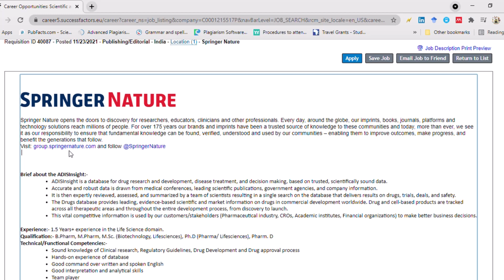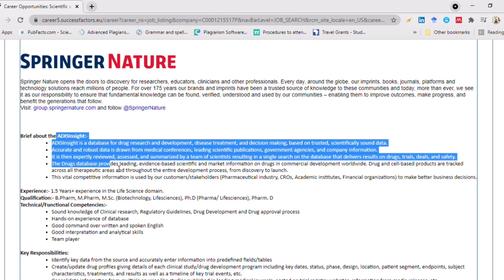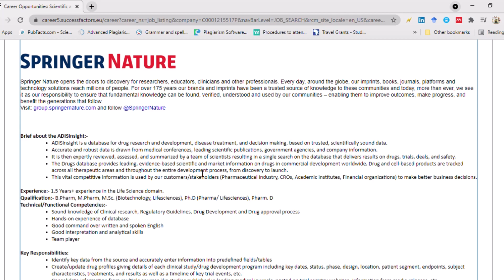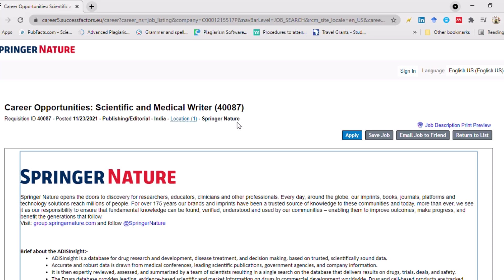Springer Nature Jobs MSc Jobs B Pharma Jobs M Pharma Jobs PhD Jobs Life science Jobs in Pune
Dear Viewers,
Springer Nature Pvt Ltd Pune has invited online applications from the MSc Biotechnology, Life Sciences & PhD Life Sciences, B Pharma M Pharma candidates for the Scientific and Medical Writer at Pune location. Interested and eligible applicants can check out all of the details in the present video.